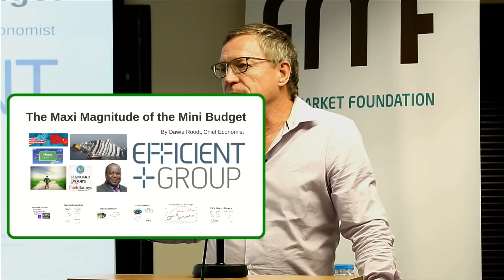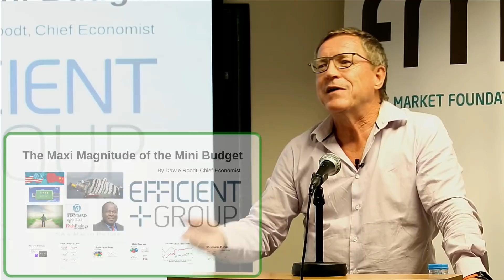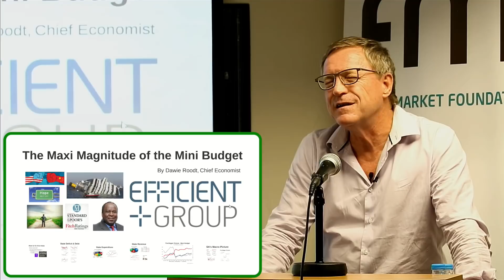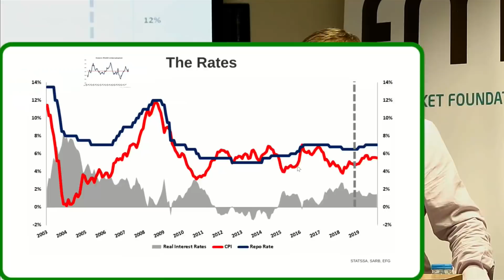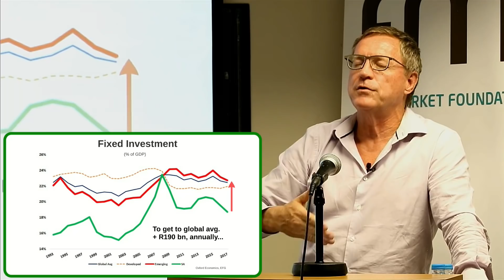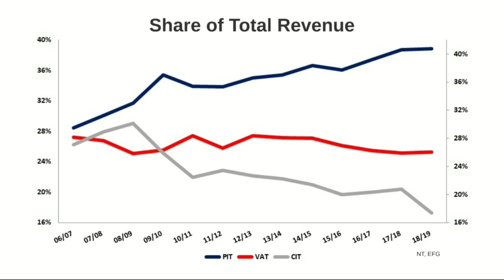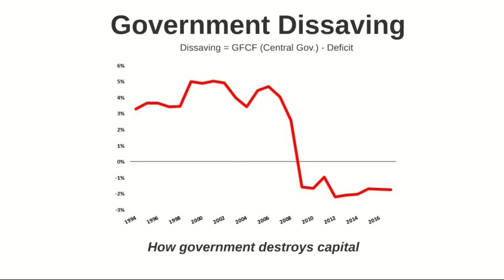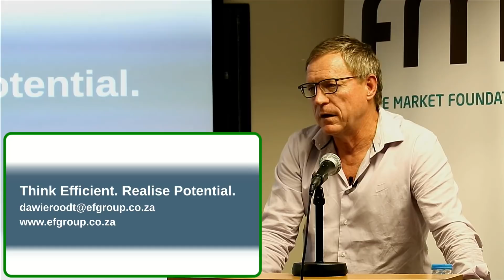Dawie Roodt – The maxi magnitude of the mini budget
Chief Economist of the Efficient Group, Dawie Roodt, discusses the Medium Term Policy Statement – also known as the Mini Budget. Despite its name, the Mini Budget is not a budget nor is there anything small about it. Rather, this statement is an opportunity for the Minister of Finance to report back on the health of the state’s finances, or, more accurately, the lack of anything healthy when it comes to the state and money. Find out how damaging a destructive government can be and share Tito Mboweni’s anxiety on the way ahead.